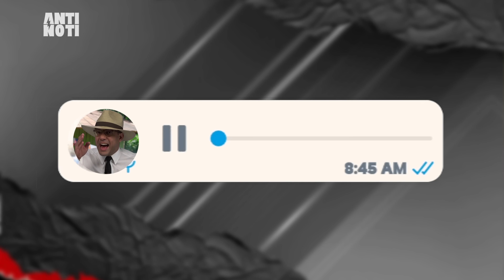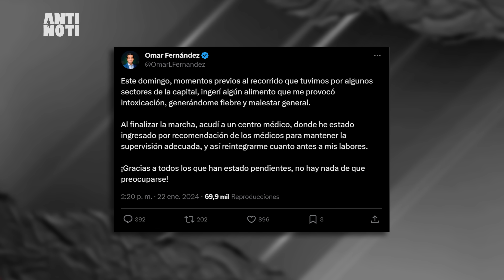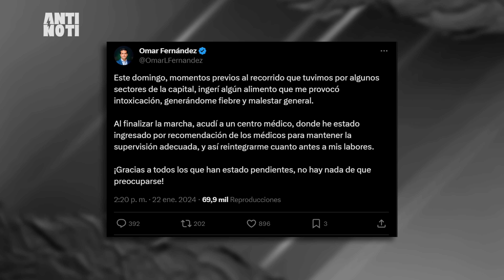Intervienen El Celular De Sergio Carlo | Antinoti